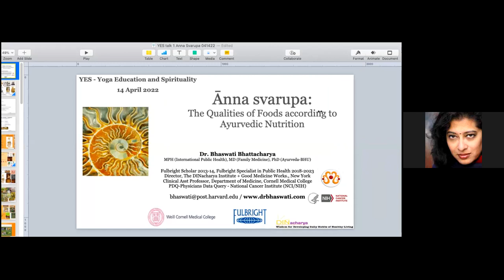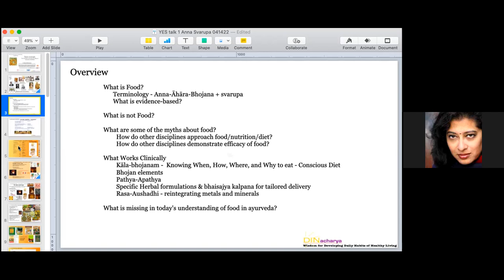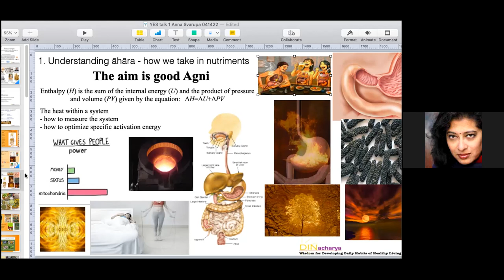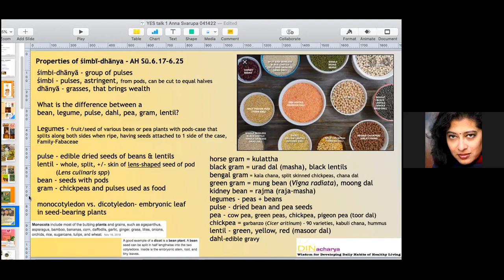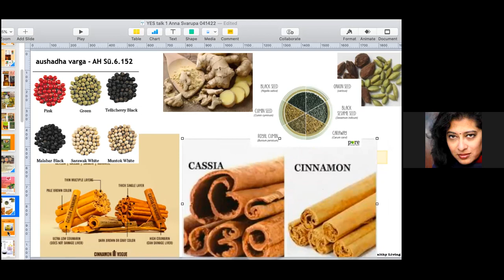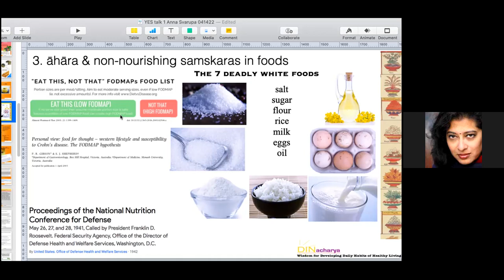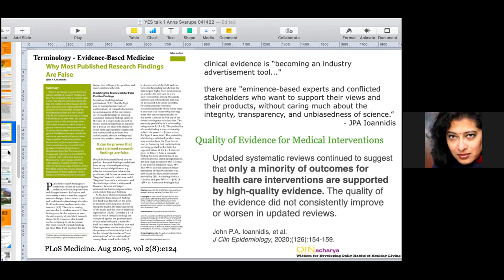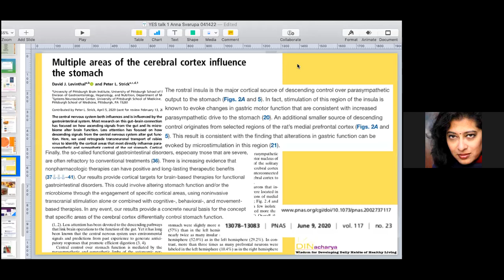Ānna svarupa: The Qualities of Foods according to Ayurvedic Nutrition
Topic - Ānna svarupa: The Qualities of Foods according to Ayurvedic Nutrition
Speaker - Dr Bhaswati Bhattacharya
Clinical Asst Professor of Medicine, Weill Cornell Medical College, New York; Fulbright Specialist in Public Health/ Global Health-Integrative Medicine 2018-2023; Fellowship Director in Ayurvedic Nutrition, IndicA